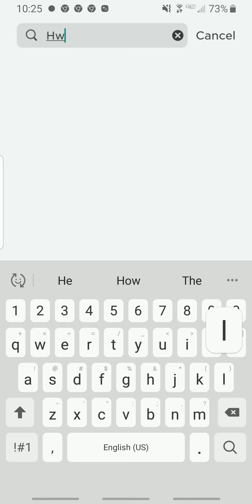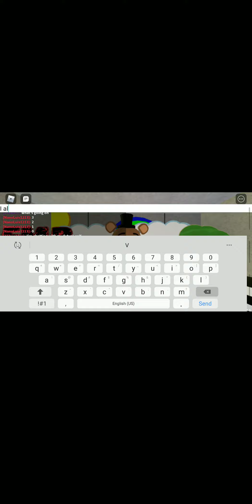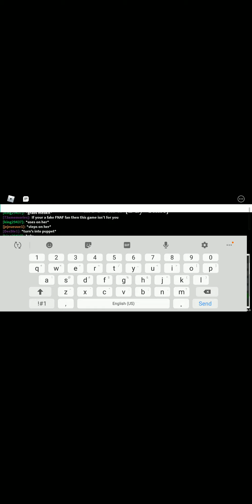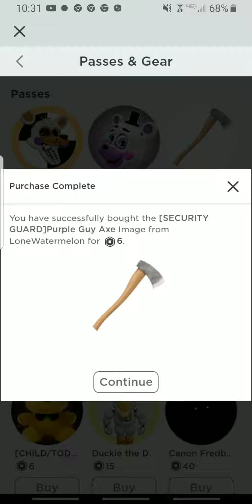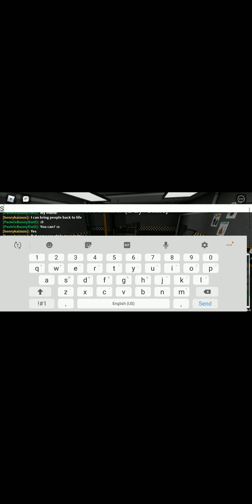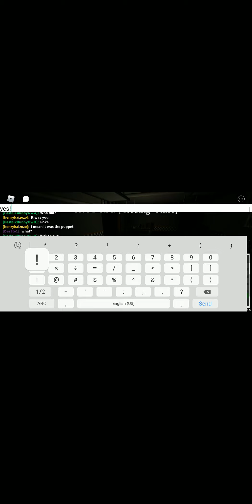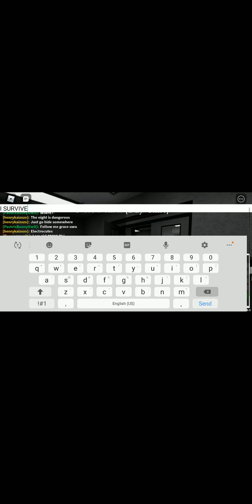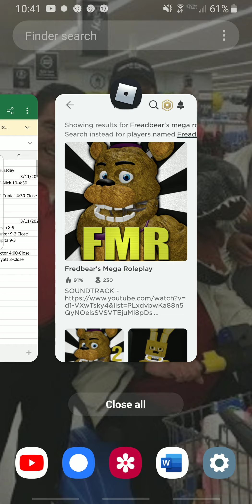Surviving the night Freadbear's mega roleplay